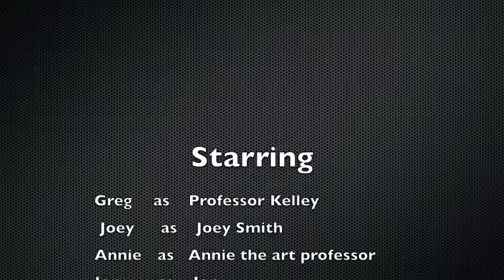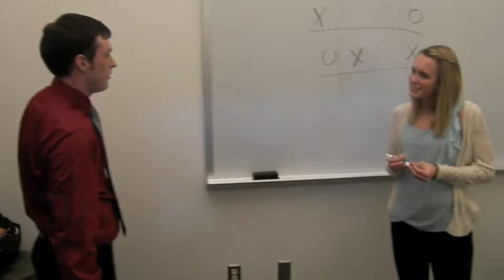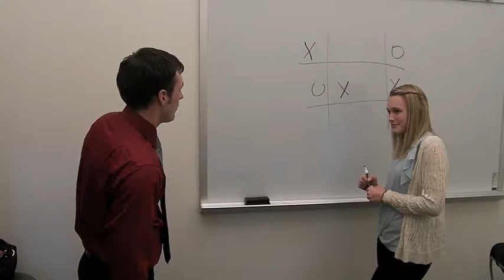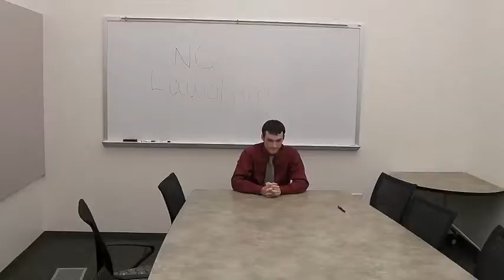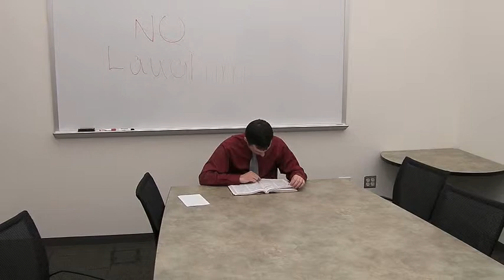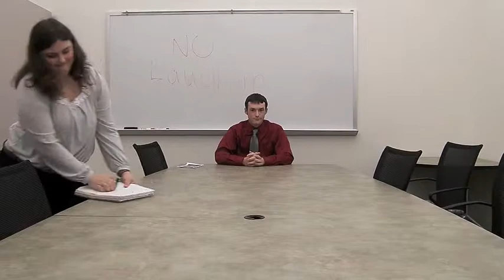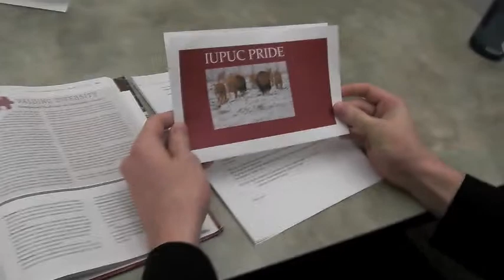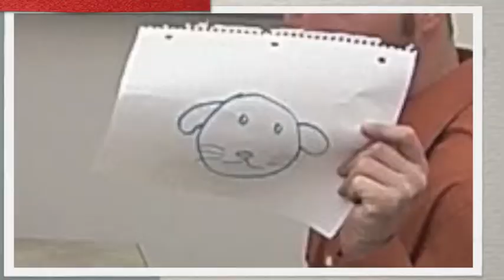Z302 Motivating and Leading